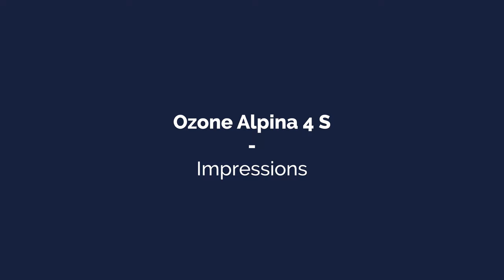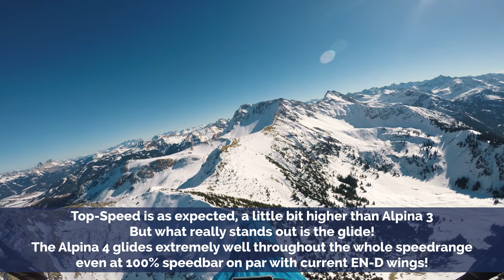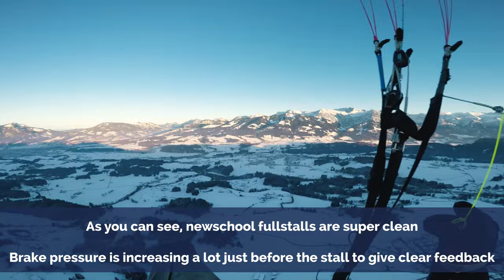Ozone Alpina 4 S Impressions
With delay, finally a quick video about the Alpina 4 S I’ve now been flying for the past 3 months.

I’ve only ordered the wing for some winter flights originally but have really been blown away by the performance and handling.

Launching:
Super easy to launch backwards in 5km/h+ winds but also in super strong 25km/h+ winds
Forward launching is also super easy even with tailwind, you just have to adjust your technique a little bit if you’ve flown lower classified wings before. The Alpina 4 launches flawlessly if you hold the risers close to your head (just like most 2-liners have to be launched).
If you hold your hands too far apart the ears will launch faster and overshoot the center of the wing, if this is happening just train your technique for 15min, after that it really becomes a no brainer!

Gliding:
Glide performance is astonishing! Topspeed is as expected lower than on EN-D Wings but the glide ratio of the Alpina 4 is on par or even better than most EN-D wings I’ve flown to!
And the best thing, that’s even the case flying fullbar! The Polar doesn’t get terrible on the last few centimeters like on most wings but stays super flat.
In very turbulent/lee conditions EN-D wings may still have a slight edge but cruising through thermals or during valley crossings, there is no difference at all slightly in the favour of the Alpina.
B/C Steering also works great with a bit more pressure than on the LM7 but still easy enough for long flights. I use it all the time.

Climbing/Thermaling:
The Alpina 4 climbs exceptionally efficiently, outthermaling everything and also sniffs out the core of the thermal very well, even with my relatively low loading of 75kg on the S size. I’ve tried with a comp harness at 89kg (being overloaded) and it’s pulling even better into the core and still climbing at least as good as the other wings around me.
The only slightly annoying thing I found was that the ears have less pressure than what I was used to coming from the zeolite and have a tendency to roll inwards if you get close to the edge of the thermal. This is amplified by my low takeoff weight and my thermalling technique using almost no outer brake most of the time.
After the first few little xc flights I’ve gotten used to it and changed my technique to use slightly more outer brake and ears have stayed open since then ;)
After all it’s not really an issue as the wings keeps flying like the ear was open and it reopens as soon as you move away from the edge of the thermal.

SIV:
I’ve done a few fullstalls/helis and tried some collapses. The wing is relatively easy to fly trough all of these for being EN-C.
The Stallpoint is very clear with the brake pressure increasing a lot just before the wing stalls and a pretty calm tailslide. It’s possible to exit without any shooting.
Collapses were hard to pull and reopened by themself with a minor tip cravat here and there which all could be resolved by pulling the stabilo line.
I think the Alpina4 is a really forgiving and easy to handle EN-C with it’s compact aspect ratio and I haven’t gotten a single collapse in flight.

Landing:
The Alpina 4 is super easy to land, it has tremendous flairing capabilities and even uphill speedbar landings (from the RedBull X-Alps) work very well with it.
For toplandings against strong wind pumping the brakes also worked very well just like it did on the Alpina3 with the stallpoint being very clear and the wing recovering rapidly if you pulled too deep but release immediately.

As you can tell I’m really impressed by the Alpina 4 and am really enjoying it. XC potential is astonishing for an EN-C wing and weight and packing is also much improved over the Alpina 3 and a very good compromise now.

But what do I know, I’m an Ozone Team pilot after all so go get your hands on an Alpina4 yourself and be blown away by it ;)

Cheers
Maurice

Glider: Ozone Alpina 4S ~74kgTOW

Timestamps:
00:00 Intro
01:56 Unpacking - Risers/Overall construction
02:50 Launching
03:43 Thermaling
04:11 Flying through snow
04:22 Topspeed and Glide
04:41 Frontallandings
04:55 Wingovers and Fullstall
05:40 Bonus Helico ;)